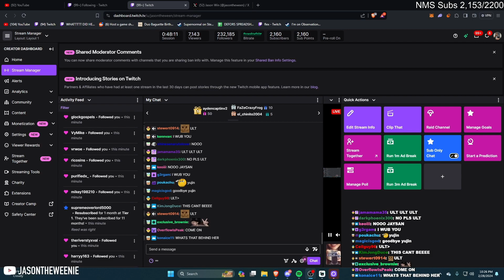Jason Says His FINAL GOODBYES TO YUJIN ON STREAM